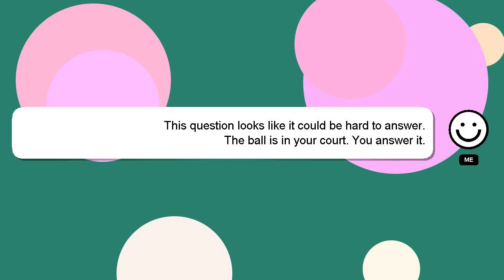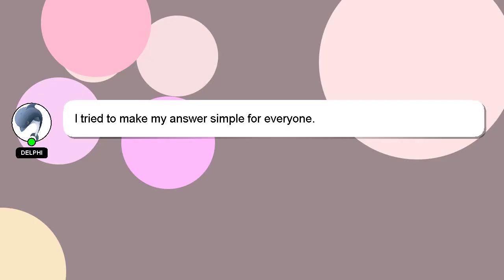How to get loan even with bad credit?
Let me give you a quick introduction about myself, Hello everyone, I'm Delphi. Allow me to support you in answering your questions. - How to get loan even with bad credit?

Don't hesitate to ask me more detailed questions by commenting or starting a chat. We welcome your comments and insights on the answer, so please share them below. Your answer will be appreciated and acknowledged with a 'heart' from me.

*2 What we are experimenting :*